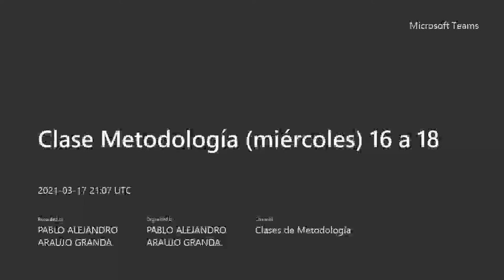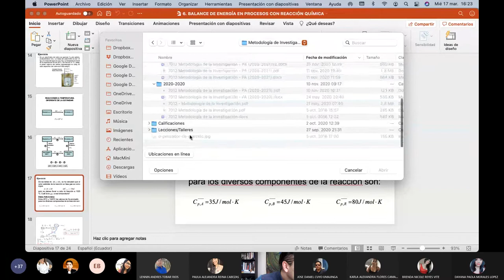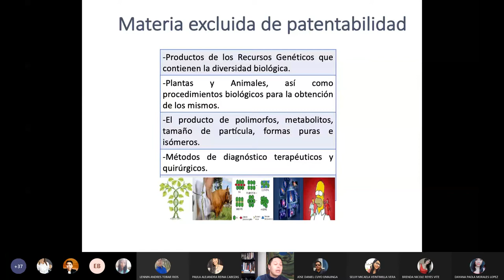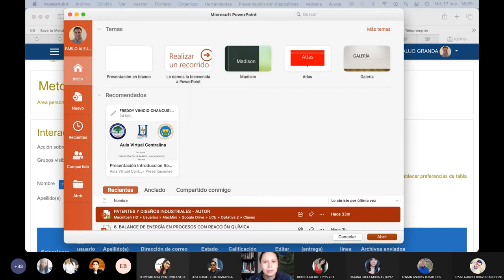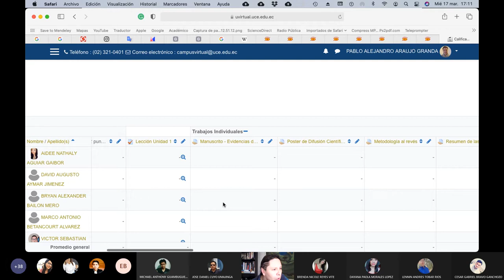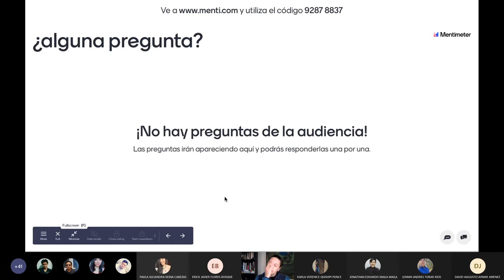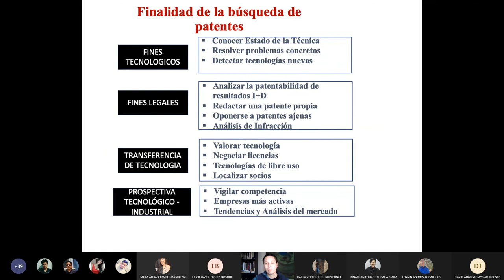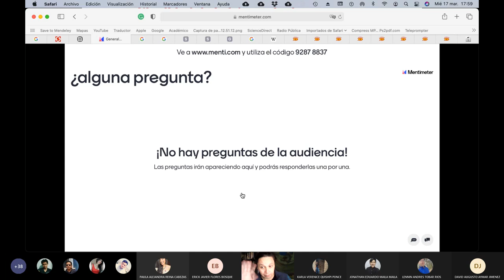17.03.2021 - Metodología de Investigación - Modelo de utilidad, diseño y secreto empresarial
En esta clase se habla sobre el modelo de utilidad, el diseño y secreto empresarial como herramientas para la protección intelectual mas allá de una patente.